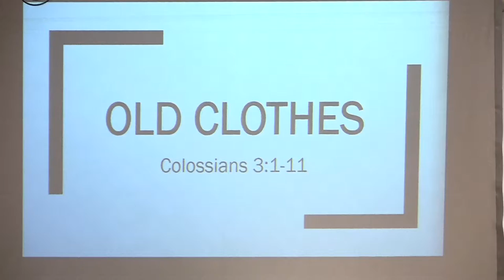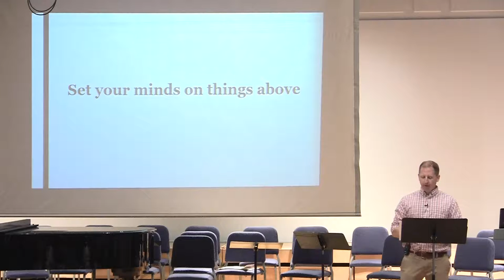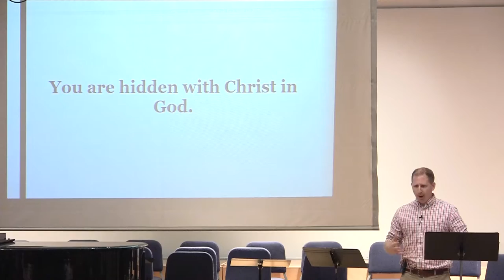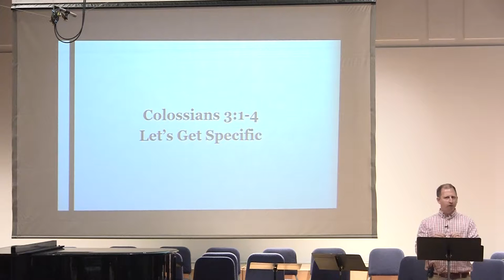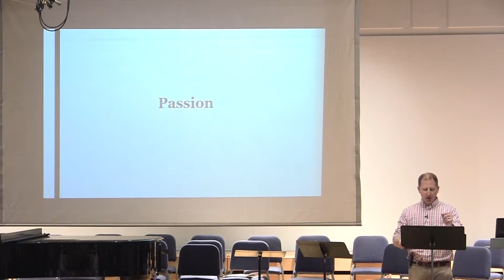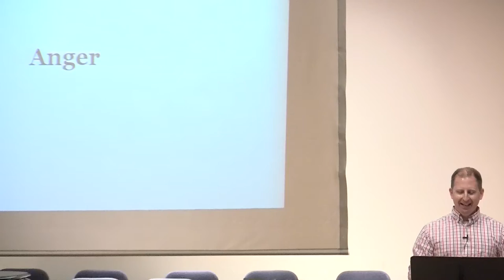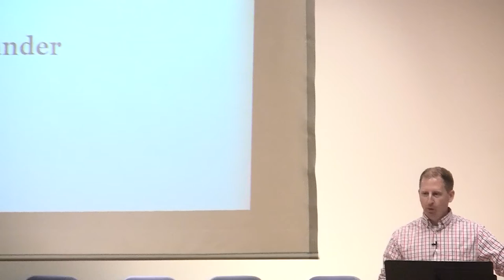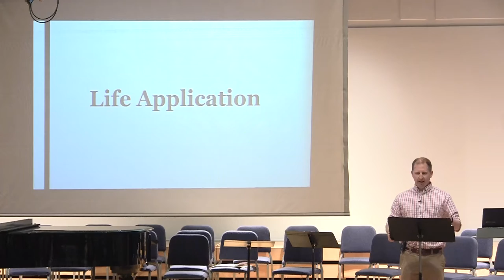Put Off (Rooted) - Week 3 Csehy Chapel 2018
Series: Rooted
Speaker: Bill Cliff
Thursday Chapel
Colossians 3:1-11